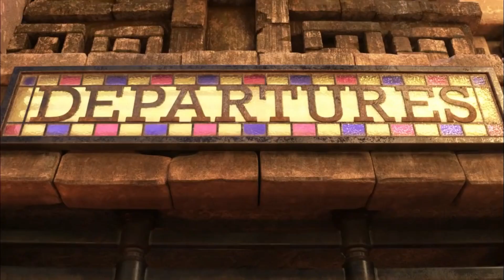Coco - Proud Corazón (Icelandic)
Miguel: Gunnar Hrafn Kristjánsson